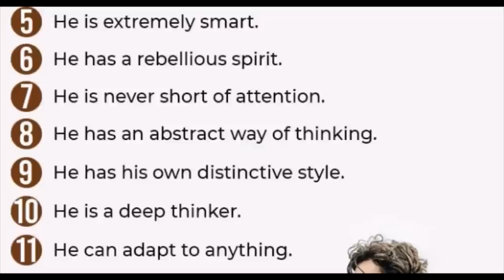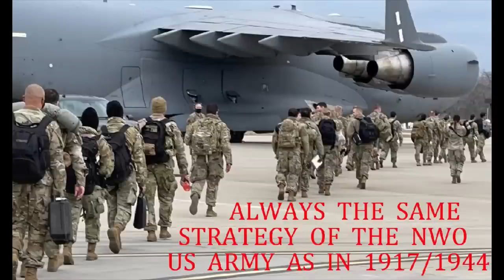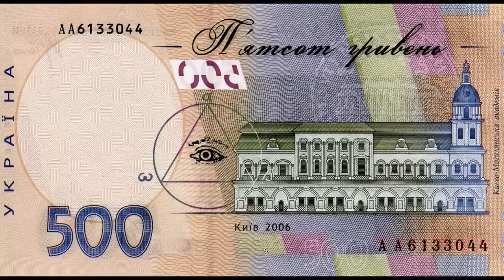Discrepancy in the Narrative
The Sigma Equation - Specially Made for the Endtimes. How can you tell their lies? Answer: by the total discrepancy in their narrative. If anyone wants the screen collages of the video, then just tell me so in a mail, and I'll send it to you . . . . . all for free, as usual.